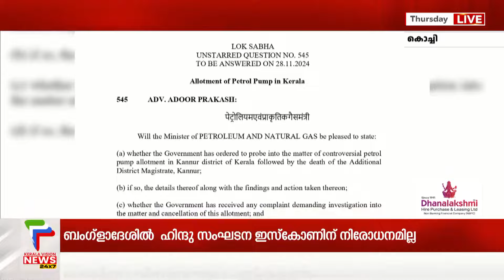നവീന്‍ ബാബുവിന്റെ മരണത്തില്‍ CBI അന്വേഷണം ആവശ്യപ്പെട്ടുളള ഹര്‍ജി തീര്‍പ്പാക്കി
കണ്ണൂര്‍ എഡിഎം നവീന്‍ ബാബുവിന്റെ മരണത്തില്‍ സിബിഐ അന്വേഷണം ആവശ്യപ്പെട്ടുളള പൊതുതാല്‍പര്യ ഹര്‍ജി ഹൈക്കോടതി  തീര്‍പ്പാക്കി. നവീന്‍ ബാബുവിന്റെ കുടുംബം ഇതേ ആവശ്യം ഉന്നയിച്ച്  ഹര്‍ജി നല്‍കിയിട്ടുണ്ടെന്ന് സര്‍ക്കാര്‍ കോടതിയെ അറിയിച്ചു. സര്‍ക്കാര്‍ വിശദീകരണം പരിഗണിച്ചാണ് ചീഫ് ജസ്റ്റീസ് അധ്യക്ഷനായ ബഞ്ച് കേസ് തീര്‍പ്പാക്കിയത്.
ചേര്‍ത്തല സ്വദേശി മുരളീധരനാണ് സിബിഐ അന്വേഷണം ആവശ്യപ്പെട്ട് കോടതിയെ സമീപിച്ചത്.

About COA